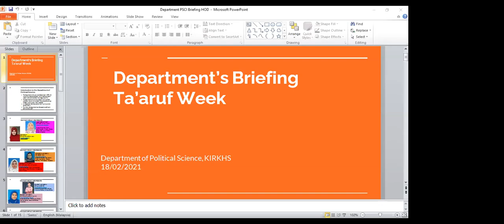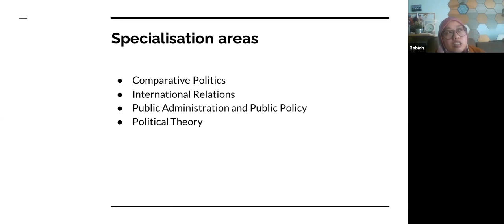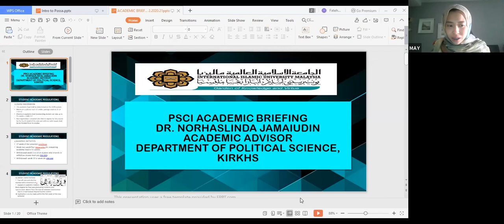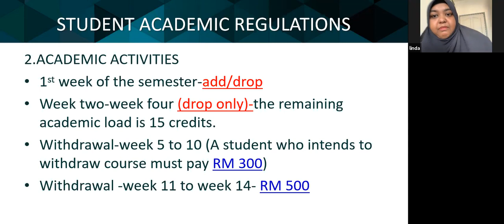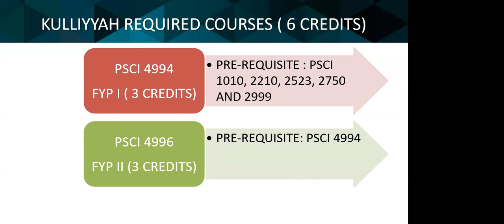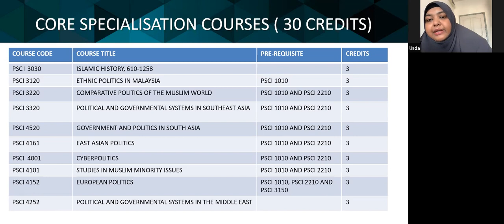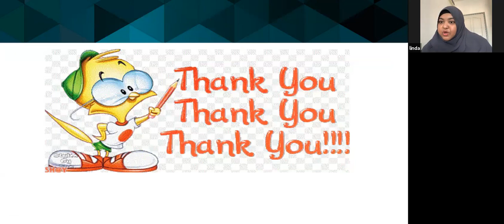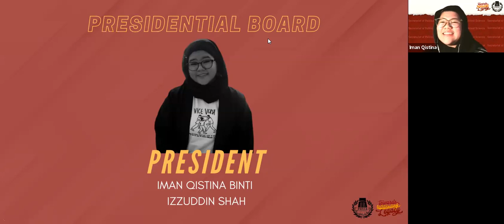PSCI 2021 Mass Gathering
Department of Political Science along with the Secretariat of Political Science (POSSA) has organized the annual Mass Gathering via Zoom on 18th February 2021 (Thursday).

This event is made compulsory for new intake students, first and second-year students of Political Science for Semester  2, 2020/2021.

Following are the agendas for the event:

0:00 Introduction
01:30 Welcoming Remarks (Introduction to Department Members)
32:55 Alumni Sharing Session
42:45 Academic Briefing
1:38:11 QnA Session on Academic Briefing
2:00:09 Introduction to POSSA
2:03:53 Speech by POSSA President

Regards,
Secretariat of Political Science